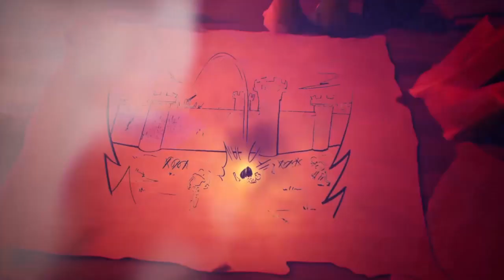Pumpkin Jack: PART 6 - THIS AIN'T YOUR DADDY'S COD! | DAHRI GAMES!